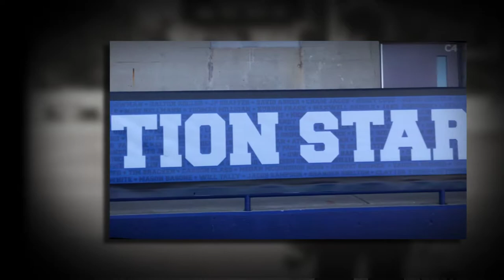Tyler | Senior Portraits Highlands High School | Ft. Thomas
Football player from Northern Kentucky wanted unforgettable senior pictures.  Tonya Bolton Photography can do that.